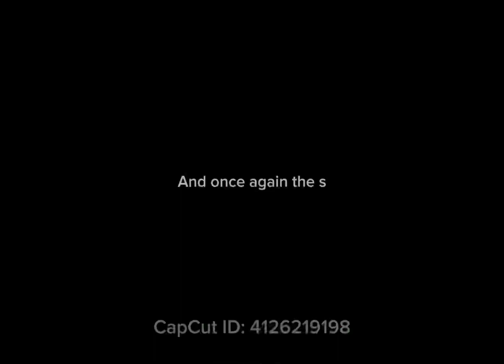Spending 4.5k gems in (bid battles roblox )volcano auction trying to get volcano safe